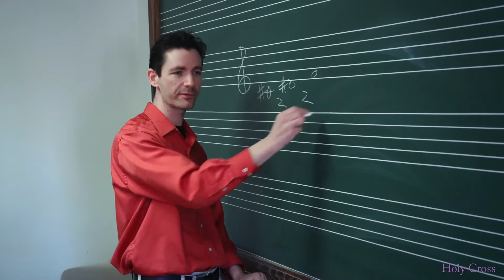Holy Cross Music Department Hits All the Right Notes, Students Say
Video: Music Department Hits All the Right Notes, Students Say

The music department at Holy Cross is distinctive among nationally-ranked liberal arts colleges for its quality, range, and robust offerings.

There are numerous ways for students to explore the field's many subdisciplines — from composition to theory to popular music. And students — majors and non-majors alike — rave about their professors and the opportunities to showcase their talents.

Music majors have the benefit of studying with an award-winning faculty of composers, performers, and musicologists. Classes are small and the curriculum includes specialized tutorials and private lessons. Students may borrow instruments from a collection that the department houses.

The College boasts excellent performance spaces, including the Brooks Concert Hall, which offers superb acoustics and is the venue for most concerts performed by music faculty and students. Other facilities include a music library with state-of-the-art listening equipment and a sizable collection of scores, books, recordings, and videos; practice rooms with pianos; a studio for electronic and computer music; an ear training lab; and music notation workstations.

The department sponsors student recitals and also encourages participation in the following performing organizations: Holy Cross Chamber Orchestra, Holy Cross Jazz Ensemble, Holy Cross Choir, Holy Cross Chamber Singers, Holy Cross Chamber Music Ensemble, Chapel Choir, Crusader Marching and Pep Band, Gamelan, Madrigals, and the Schola Cantorum.